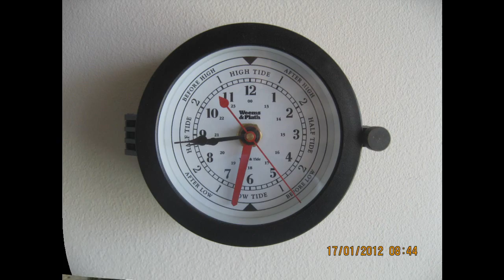DAY BY DAY SEA JANUARY 2012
El mar cada dia de Enero. The ever changing South East Florida coastline.